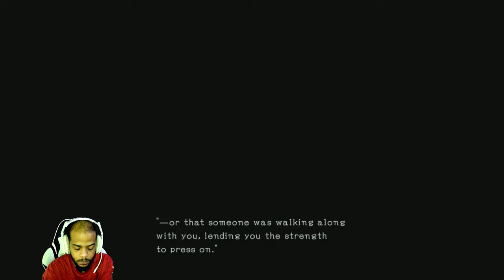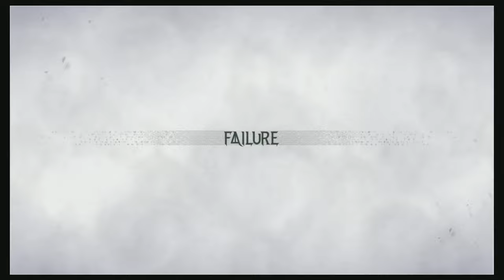The Witch is Back - Bayonetta 3 Gameplay - Pt 1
I figured I'd give Bayonetta some love before One Piece & Forespoken this month. I love that DMC gameplay &  Platinum Games drops another hit. Seems like the story is jumping on this multiverse trend. My gameplay of "The multiverse of Bayonetta"